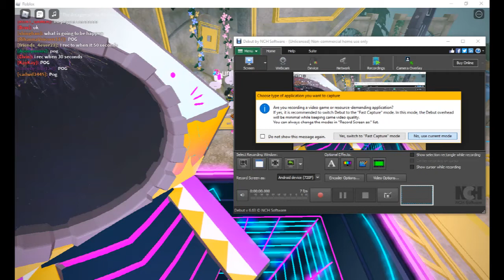Roblox Metaverse Champion COUNTDOWN!!!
Sorry for very lag video cause my PC is low spec.